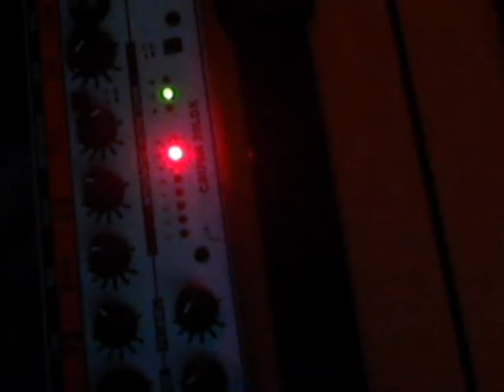Guitare Debutant Sebastien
DouCe Melancolie Tristesse ...